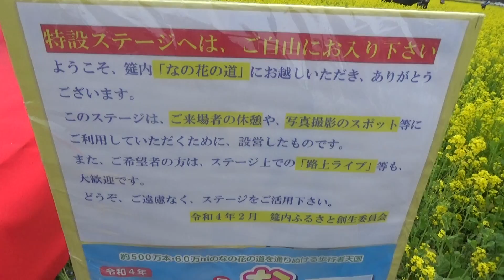菜の花祭り パンダ・ウクレレ筵内 なの花の道2022Rape blossom festival Panda ukulele Mushirouchi Rape blossom road 2022＃癒し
Panda's ukulele performance is short, but thank you
The rape blossom festival held on March 13, 2022 in Reiwa 4 was a perfect venue for special stages, carp streamers, Olympic-related items, characters, cows and horses, etc., but the event was canceled due to the influence of Corona. The rape blossoms were in full bloom on the 13th of the day. Visitors enjoyed it with its glossy and nice scent.
On the information board of the Mushirouchi Furusato Creation Committee, "Please feel free to enter the special stage."
It was stated that this stage should be used for breaks for visitors, photo spots, street live performances on the stage, etc., without hesitation.
I met a panda and an ukulele who were heading to the special stage on their way home after shooting, so it was OK to shoot, so I took a little shot. Blessed with good weather, the rape blossoms were in full bloom and glossy, and it was the day of the rape blossom festival that visitors enjoyed.
I hope you will be healed by seeing it.

March 13, 2022 (Sun) Sunny

パンダの、ウクレレ演奏は短いですがありがとうございます
令和4年2022年3月13日開催の菜の花祭りは特設ステージや鯉のぼり、オリンピック関連、キャラクター、牛馬等々完璧な会場でしたがコロナの影響でイベントは中止となりました。当日の13日は菜の花は満開でした。艶々でいい香りが漂っていて来場者は楽しんでいました。
筵内ふるさと創生委員会の案内板で「特設ステージへは、ご自由にお入りください」
このステージはご来場者の休憩や、写真撮影のスポット、ステージ上での路上ライブ等にどうぞ、ご遠慮なく、ご利用くださいと記されていました。
私は撮影終了して帰路中に特設ステージに向かうパンダ、ウクレレの方に出会いましたので撮影OKだったのでちょこっとだけ撮りました。好天に恵まれ菜の花は満開で艶々で来場者が楽しんでいる菜の花祭りの日でした
ご覧になって癒されたら幸いです

2022年3月13日（日）晴れ